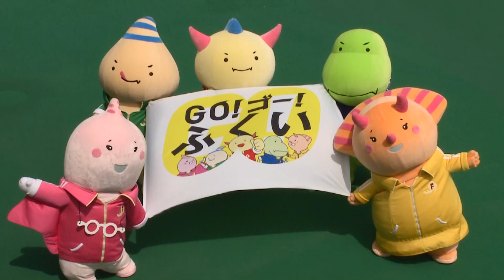北陸新幹線NOW（４）福井市の豊かな歴史と新しい文化～前編～‹福井県・ＧＯ！ゴー！ふくい›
北陸新幹線福井・敦賀開業に向けて、進む工事の様子や沿線地域の活性化事業を紹介するシリーズ「北陸新幹線NOW」。
今回は福井市の取り組みを紹介します。
来県者受け入れの窓口になる新駅舎や、ハピテラスで開催されるイベントを紹介します。